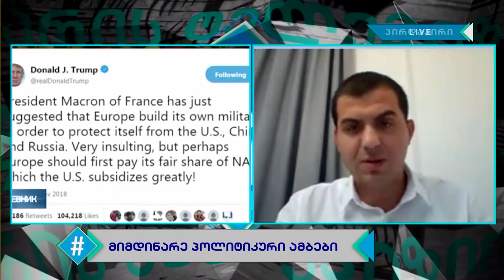ჰეშთეგი / Hashtag - 06.11.12 სრული გადაცემა